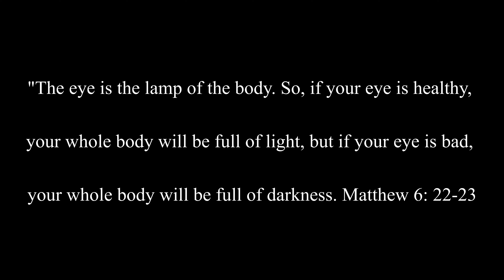Eyes without a face | Multifandom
@sg8asa  I didn't get inspiration from your edit but its similar so I thought I would credit you